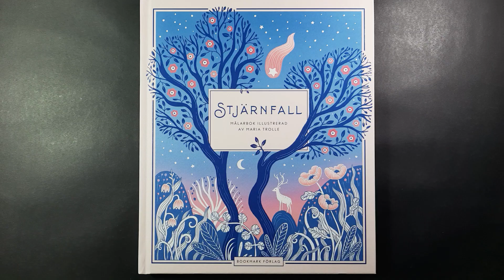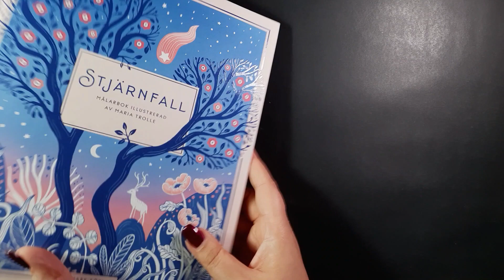Flip through - Stjärnfall - Maria Trolle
Coloring book for adults

Livro de colorir para adultos